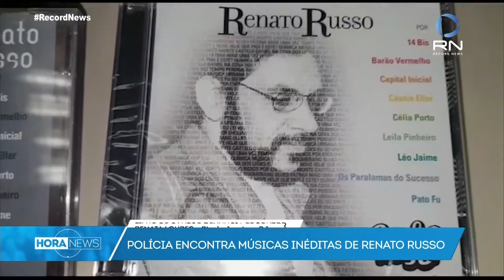Polícia encontra 30 músicas inéditas de Renato Russo durante Operação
Policiais apreenderam, nesta segunda-feira, dia 26, um relatório com pelo menos 30 músicas em versões inéditas gravadas pelo cantor Renato Russo, morto em 1996.